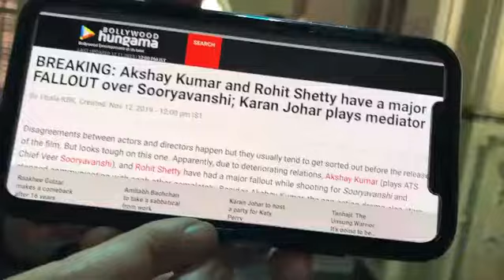Akshay Kumar fight with ROHIT Shetty : Katrina Video Record the Incident and share !!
Watch the Funny Fight between Akshay Kumar and Rohit Shetty

SHAHRUKH KHAN,
RANI MUKHERJEE,
URMILA MANTODKAR,
AKSHAY KUMAR,
Bollywood makeup
Bollywood Diet
Bollywood Fitness
Bollywood Dieting
Bollywood GYM
Bollywood Resturants
Bollywood water
bollywood sexy
Whatsupbollywood